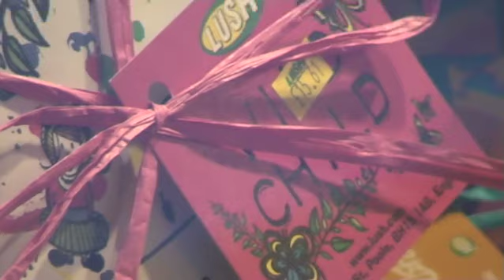Gift 1 - Dinner for a Fox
A short video documenting the preparation of a dinner for a fox, created for a workshop that explored the various aspects of what a gift is. MA Visual Language of Performance, Wimbledon College of Art. November 2009